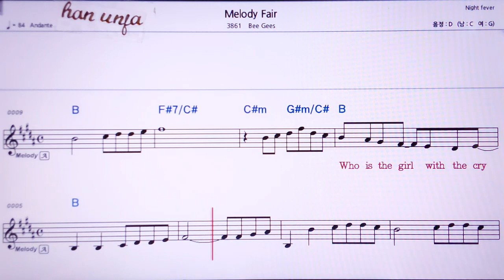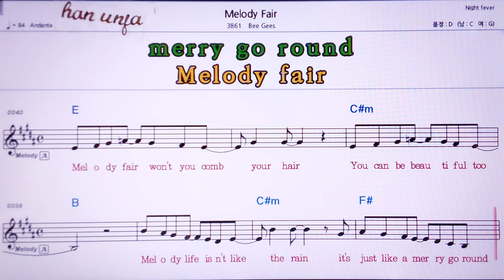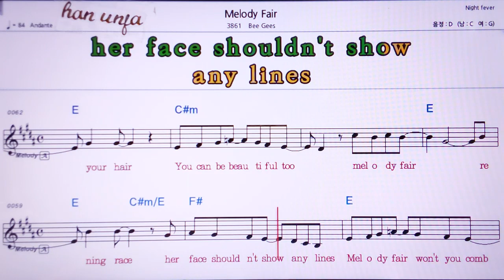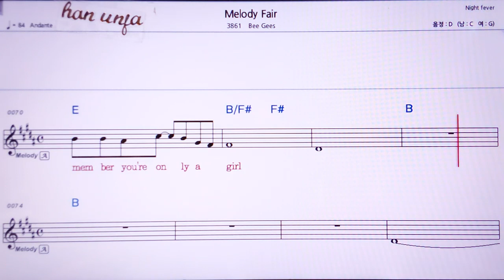💖Melody fair/ Be gees 👍MR,노래방, 가라오케, 악보, 코드, 가사 ,Karaoke,반주